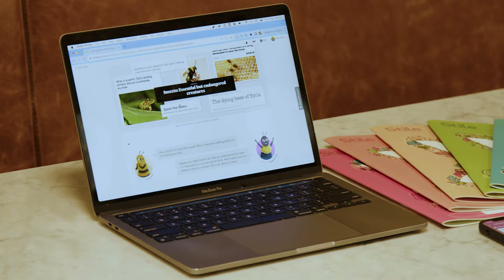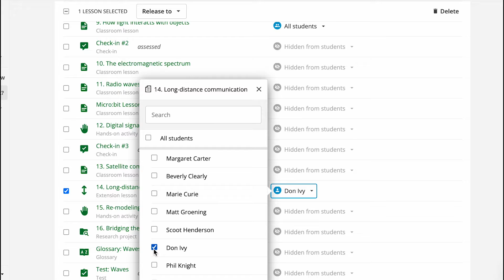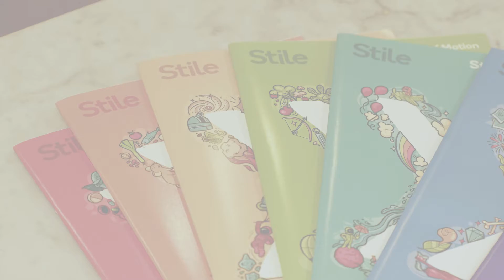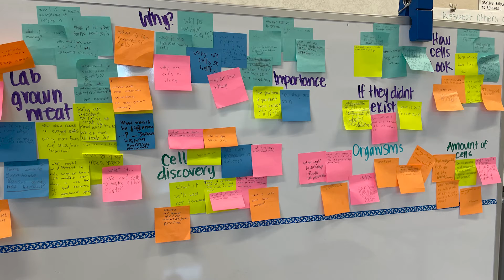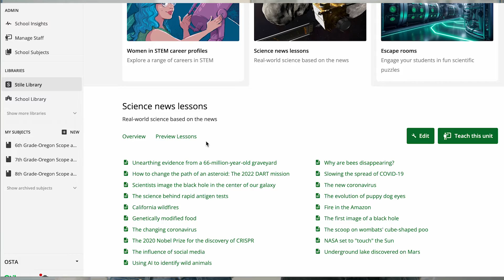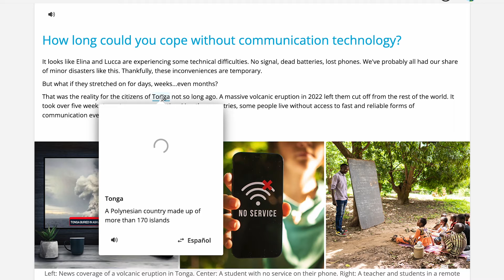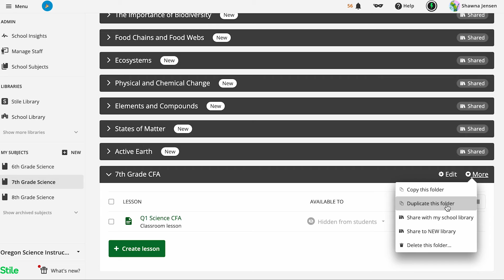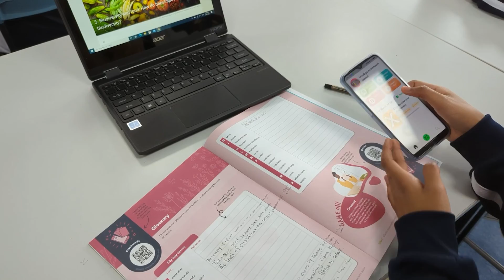Stile: The new science curriculum for Oregon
Meet Oregon's new, favorite science curriculum!

🔍 Dive into the future of education with our latest video exploring Stile Education's revolutionary science curriculum tailored for districts in Oregon! 🦫

📚 Stile Education has crafted an innovative and rigorous science curriculum designed to transform the learning experience for students across Oregon. Join us for an in-depth, 20-minute journey as we unpack the key features that make Stile the go-to choice for educators and districts that are serious about science.

🌟 Why Stile?

🦫  Local: We have 5 full-time PDX-based team members, here to support schools in Oregon. What does this look like? We'll demo Stile in class, while teachers experience the lesson alongside their students and get inspiration for their next class. We'll drop by to co-teach and coach in Stile. You'll also see localized lesson based on Oregon phenomena, such as the lithium mine found down south just recently! 🌧️ ⛰️

👩‍🏫 Teacher Empowerment: Learn how Stile puts teachers in the driver's seat with beautiful and rigorous instructional materials, collaborative learning tools, and real-time data analytics, empowering them to tailor their teaching to individual student needs and rediscover the joy of teaching.

🗓️ Never out of date: Science evolves, and Stile evolves with it. Stile incorporates the latest scientific advancements and educational best practices. Stay ahead of the curve with a curriculum that keeps pace with the dynamic world of science!

✅ Student-Centric Approach: Explore how Stile's curriculum engages students with interactive and immersive content, creating a learning environment that sparks curiosity and critical thinking.

🤓 Grounded in educational research: Our teams are deeply nerdy about science education. Talk to us about how Hattie's research contributed to Stile's development, read our blogs about the cognitive science behind Stile X, or talk to us about how Stile makes it easy to embed the principles of Ambitious Science Teaching and the K-12 Framework for science education in your classroom.

🔬 Hands-On Labs: Witness the power of experiential learning with Stile's hands-on experiments that bring science to life, making complex concepts tangible and memorable for students.

🌐 Seamless Integration: Discover how Stile seamlessly integrates with existing classroom technology, making it easy for districts in Oregon to adopt and implement this cutting-edge curriculum.

📊 Data-Driven Insights: Explore Stile's data-driven insights through Analyze Mode and The Gradebook! Teachers will be able to identify groups and individuals that could benefit from learning interventions, and Prepare Mode makes differentiation a breeze.

🌈 Inclusive Learning: Delve into Stile's commitment to inclusivity, ensuring that every student, regardless of their learning style or background, can thrive in the world of science.

🚀 Future-Ready Education: Uncover how Stile's forward-thinking approach prepares students for the challenges of tomorrow by instilling a love for science and equipping them with essential skills for a rapidly evolving world.

Don't miss out on the chance to revolutionize science education in your school! Hit play now and embark on a journey with Stile Education that transcends traditional boundaries and redefines the future of learning.